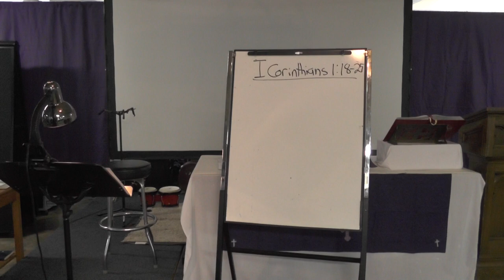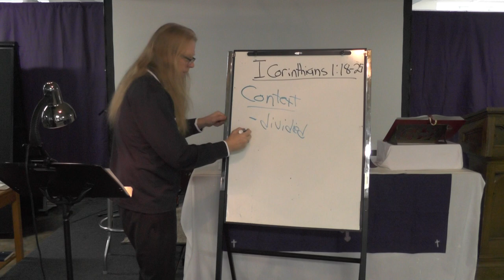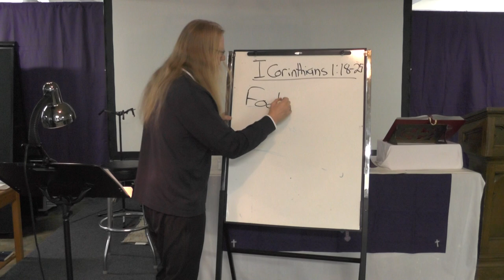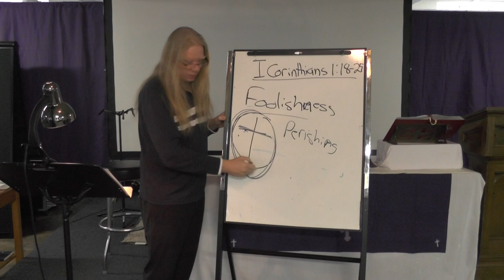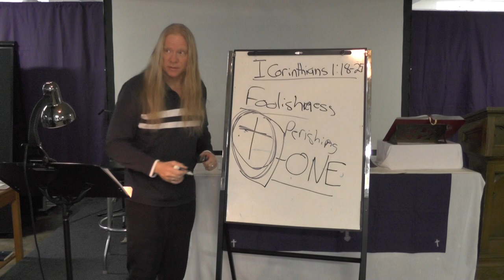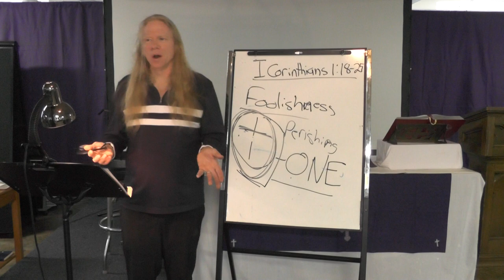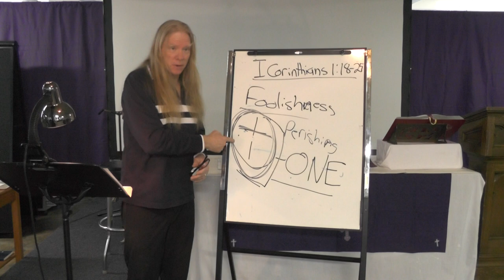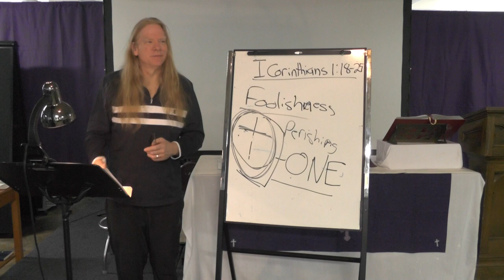Tuesday Bible Study (3/9), 7 PM--The Foolishness of the Cross of Christ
We Christians are so impressed with our systematic theologies. We even believe that those denominations which do not share our views of the Bible are wrong, and their people may even be going to hell.

Alas, it is those of us with this attitude of superiority, of our rightness, that are perishing.  Why? Because we are not depending upon the cross of Christ, but upon our own wisdom and theologies.